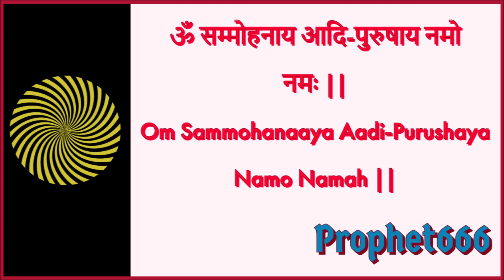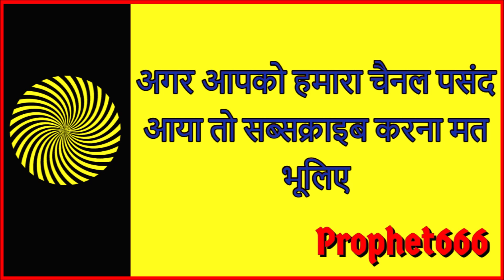तुरंत सम्मोहन और वशीकरण ऊर्जा तीव्र करने का चमत्कारी मंत्र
तुरंत प्रचंड सम्मोहन और वशीकरण ऊर्जा तीव्र करने का चमत्कारी शाबर  मंत्र जो किसी भी स्त्री या पुरुष और सर्वजनों का अत्यंत अचूक सम्मोहन करता है उनको भयंकर वशीकरण के बंधन में बांध देता है।  यह सम्मोहन विद्या का अद्भुत शाबर मंत्र प्रयोग है।

Most Powerful Shabar Sammohan Mantra to instantly incease attraction powers and possess a magnetic and hypnotic personality.